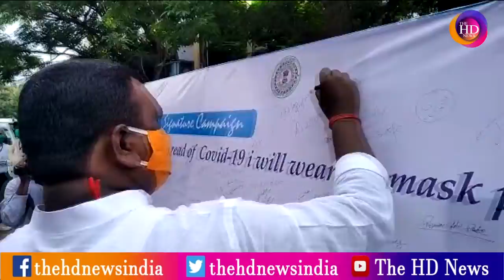राष्ट्रपिता को बीजेपी के कई बड़े नेता ने दी श्रद्धांजलि !TheHDNews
भाजपा के राष्ट्रीय उपाध्यक्ष व पूर्व सीएम रघुवर दास, सांसद संजय सेठ, विधायक समरी लाल, अमर कुमार बाउरी ने महात्मा गांधी की प्रतिमा पर माल्यार्पण किया

User: